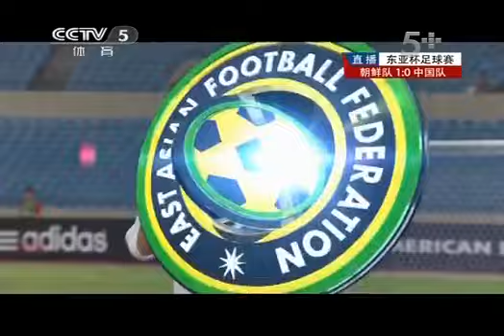2013年东亚杯足球赛 女足 朝鲜队VS中国队 20130727